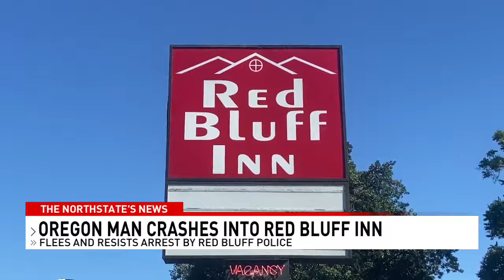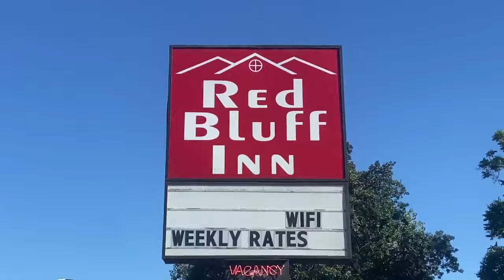Oregon driver crashes into motel and flees the scene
Oregon resident crashes into local Red Bluff motel, leaving multiple buildings damaged and one hotel resident injured.